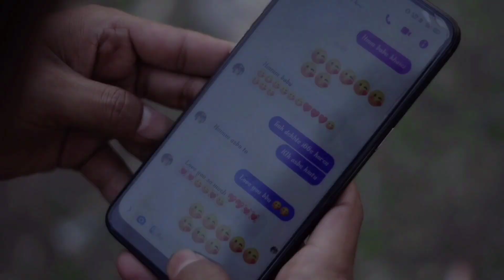গার মারা বন্ধু 🤣// 🤣 রাজবংশী কমেডি ভিডিও // by carry on Khan bhai